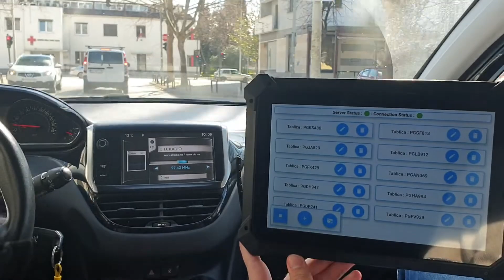Portal DNEVNO - Oko sokolovo 3, Podgorica, 16. mart 2023.